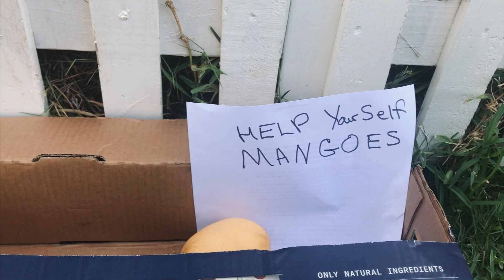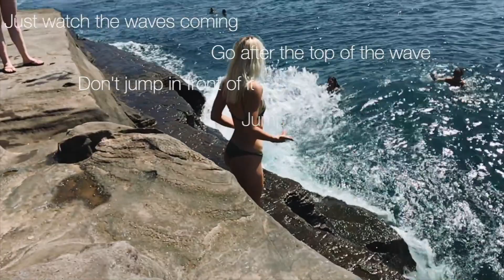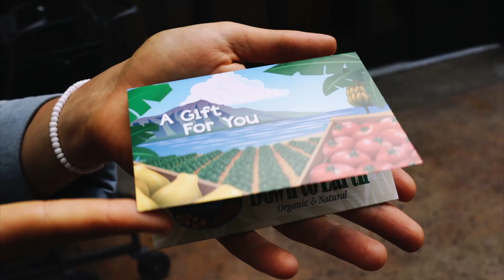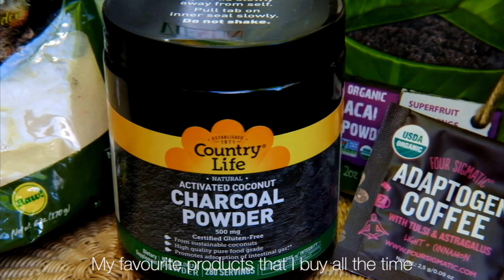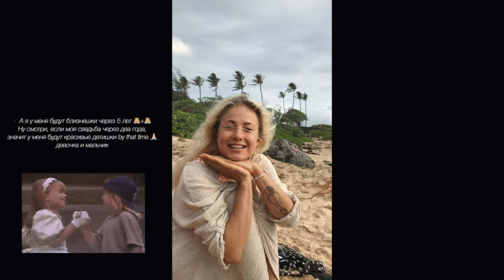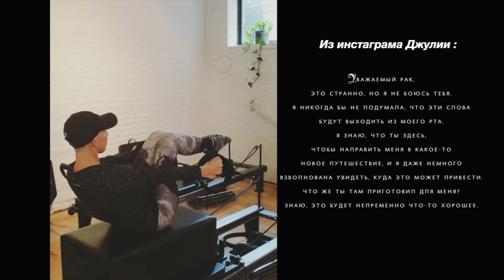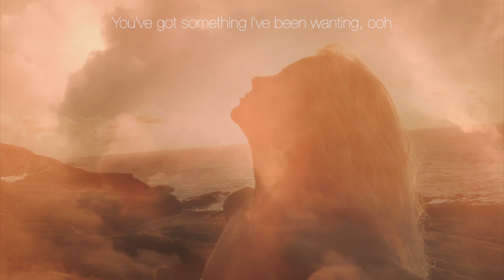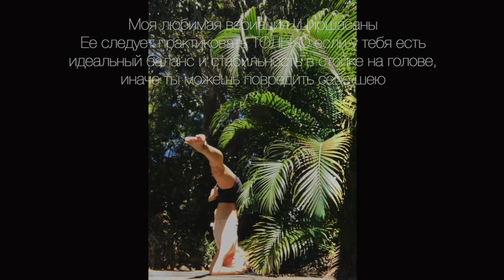aloha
Мой Инстаграм 👉🏼 @KIKI_SUN_SHINE

Aloha друзья 🤍

Это мой заключительный Гавайский влог.
Тоже особенный и очень любимый.
Oсобенно момент, где мы с девочками говорим о наших мечтах ✨🥳

SPASIBO вам , что вы со мной.

я вас очень LUBLU 🤍
Мои друзья  👉🏼

love only
x